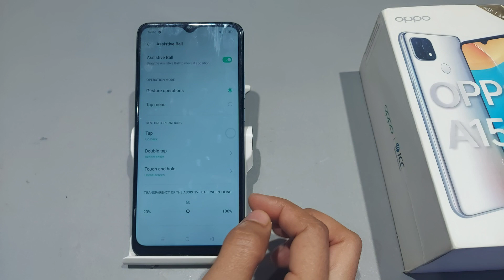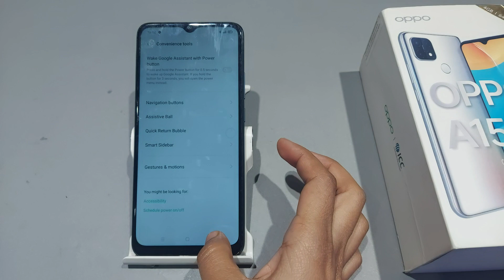Assistive ball setting oppo a15 | Oppo a15 me assistive touch ball kaise lagaye